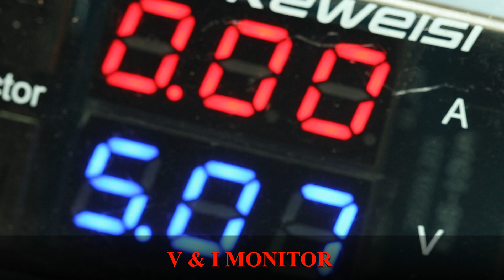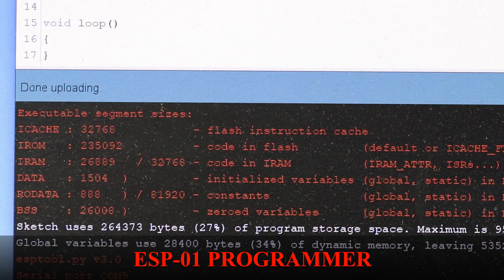STEREO FM TUNER - TEA5767 & RDA5807 USING ESP-01 and ARDUINO IDE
RDA5807 FM tuner is compatible with TEA5767 mode. Means you can program your RDA5807 using existing TEA5767 code.

TEA5767 I2C address
Writing   – 0x60
Reading – 0x61

Here we will verify the RDA5807 and TEA5767 code compatibility using ESP-01.
ESP-01 is programmed using ARDUINO IDE.

We are using single ESP-01 with simple fixed frequency sketch to verify both TEA5767 and RDA5807 modules. The Arduino code remains the same while we swap the FM tuner modules.

Please refer to TEA5767 software manual for more details.